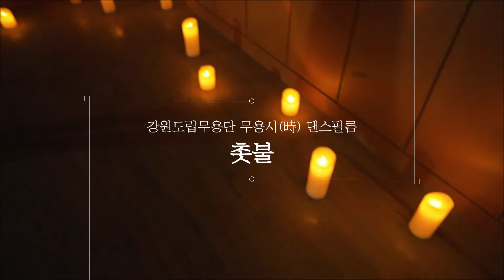[강원도립무용단] 무용시(時) 댄스필름 제2탄: 바닥의시간 & 촛불 [Gangwon Provincial Dance Company] Dance Poem Dance Film Part2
출연
📌바닥의 시간
윤애람
장소 : 관동대학교 양양캠퍼스

📌촛불
김아론

바닥의 시간
문혜영作

몸도 낮추고
내 전부를 한없이 낮춘 상태에서
생각도 일어나고
몸도 다시 일어나게 되더라
높이 솟았을 때보다 오히려
더 낮아질 수 없는 바닥에서
더 잘 들림을 알게 되었다
놀랍게도

촛불
고성현作

무풍의 바람에도
왜 저리 몸을 흔드는가
아직은 눈물을 흘릴 때가
아니라고 누가 말하겠는가
죽어서도 빛으로 남는 어둠의 보색
이 시대의 상징 그 심지